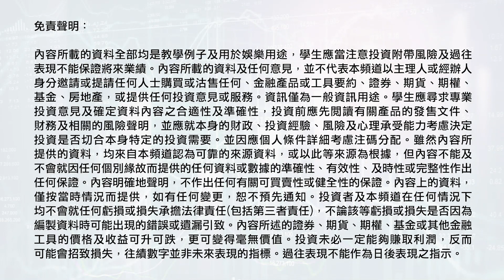曾淵滄：「曾氏通道仍有效！香港年輕人仍可買樓置業，兩轉租約變正現金流！」【我要做訪問 | 施傅 曾淵滄】曾氏通道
投資者對「曾氏通道」都不會陌生，其創辦人曾淵滄博士更憑其獨到的投資眼光縱橫股壇數十載。今集 我要做訪問 邀請到曾博士分享應該如何選擇和長期持有優質股，而年輕人又是否應該買樓上車？另外，不少人都疑惑曾氏通道會否出現盲點，就由博士親自解畫！

! ! 把握最後早鳥皆段優惠 ! !

施傅【10年財務自由】1小時簡介+工作坊

茶敘48 (online)
 【2021年《施傅》X《英SIR》選股名單，強勢登錄！】

「我要幫你畀首期」遊戲  贏高達52萬首期幫你上車！

本月免費活動【★Top 6】現正接受報名:
1. 贏在美股試堂分享會(Online)
2. Kyle英國房地產分享會(Online)
3. 阿業期權計算機分享會(Online)
4. Jasper期滙商品分享會(Online)
5. Jonathan MT4程式交易(Online)
6.  Eric Sir期指策略分享講座(Online)